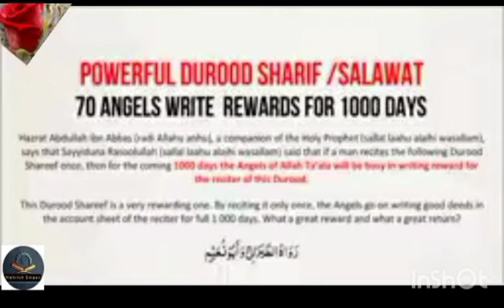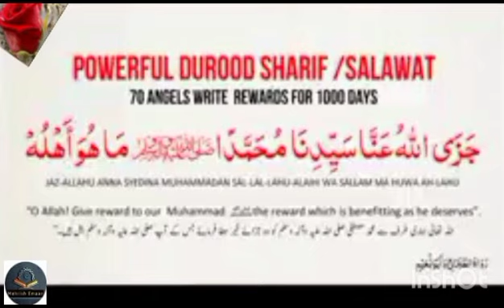70 Angles Write Sawab"Rewards"For 1000 Days[HD]A Very Beautiful Durood Sharif#FridayReminder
70 Angles Write Sawab Rewards For 1000 Days [ HD] - A Very Beautiful Durood Shareef !

Hazrat Abdullah Bin Abbas (rRad Allahu Anhu ) , a companion of the Holy Prophet Muhammad ( Sallahu Alahi Wasallam ) said that if a man recites the following Durood Shareef once , then for the coming 1000 days the Angles of Allah 'Ta"Ala will be busy in writing reward for the recite of this Durood. This Durood Shareef us a very rewarding one . By reciting it only once  , the Angles go on writing good deeds in the account sheet of the recite for full 10000 The Durood is the following...

Jaz-Allahu Anna Syedina Muhammadan Sal- Lal- Lahu-Alaih Wa Sallam Ma Huwa Ah-Lahu

"O Allah!! Give reward to our Muhammad (Sallahu Alahi Wasallam) the reward which is benefitting as he deserves ".

"Al-Mu'jamul Kabir (Hadith : 11509) - Targhib, Vol 2 pg. 504 ,Majma'uz Zawaid , vol : 10 pg : 163 & Al-Qawlul Badl ' pg : 116

JazAllahu Anna Darood Shareef